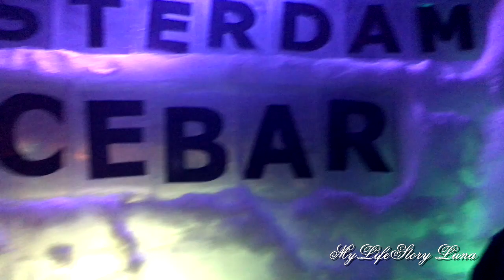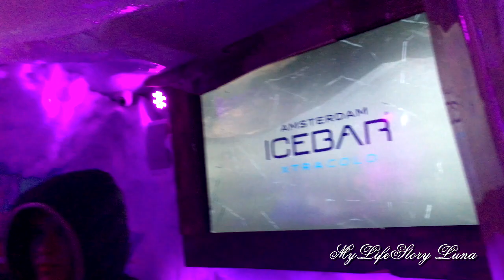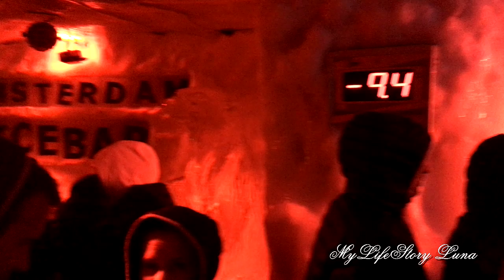Icebar Amsterdam | XtraCold Ice Cafe Holland Travel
AMSTERDAM ICEBAR
XtraCold Ice Cafe, as the name already suggests, everything is made out of ice. The walls, the bar, the seats and even the cocktail glasses are frozen solid.Inside the Amsterdam Icebar Xtracold you will find two bars. In the lounge you can sit down, relax and drink your free welcome cocktail or large Heineken while enjoying the good music. At the back of the lounge you will find the entrance to the second bar, the Icebar. Here you will be given a thermal coat and gloves to keep you warm at -10 degrees Celsius! Inside you will be amazed by a staggering 60 tons of natural ice, sculpted into the form of a real bar. The furniture, the walls, the art – everything is made of ice! State-of-the-art light effects give the Icebar all the colors you can think of.Amsterdam Ice Bar

The Amsterdam Ice Bar is one of the coolest places in town (literally) and definitely in the top 10 of things to do in Amsterdam. This amazing bar is kept at a constant temperature of -10 degrees Celsius and everything is made entirely out of ice. Be amazed at this remarkable feat of engineering and enjoy this unique venue as you sip on your favorite drinks from ice glasses.

Discover the Amsterdam Ice Bar

The fantastic Amsterdam Ice Bar tour includes the cost of admission and a thermal coat to withstand the cold (-10°C!) temperature. To top it off we’ll also give you three free tokens which you can exchange for drinks while inside the Amsterdam Ice Bar. The bar consists of two parts: a hip lounge area and the ice bar itself, which is located at the back. You can chill in the lounge and listen to some music as you sip on a cold beer or enjoy your favorite cocktail. Afterward, you will be given appropriate clothing and led into the ice bar where everything, from the furniture to the walls and the art, is made entirely out of ice. The high-tech special lighting is designed to change the appearance of the ice to every color imaginable. Part of the experience includes reliving the famous adventure of Dutch explorer Willem Barentsz, who became stranded on the island Nova Zembla in the Arctic for almost an entire year. You can order beer, shots and orange juice, all of which are served in glasses made out of ice!
Welcome to the XtraCold Icebar Amsterdam
Welcome to the coolest bar in Amsterdam, where our host Willem Barentsz welcomes you into his world as a Dutch explorer.

Experience the feeling of living on his ship the Mercury in 1596.

Survive the hardships of the extreme cold and be brave enough when the ship strands on the island of Nova Zembla.

You will be surprised by the 60 ton of natural ice which is shaped into the coastline of the island.

The crew lasted for 9 months!

How long will you be able to last on the ice cold Nova Zembla?